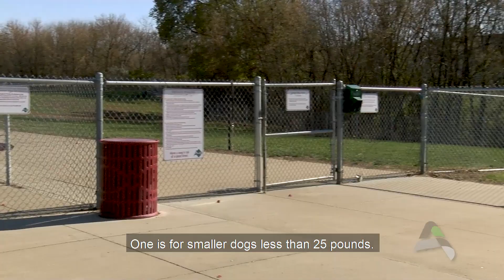Park Review by a Dog | Ames Dog Park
Dexter will tell you all about the Ames Dog Park!